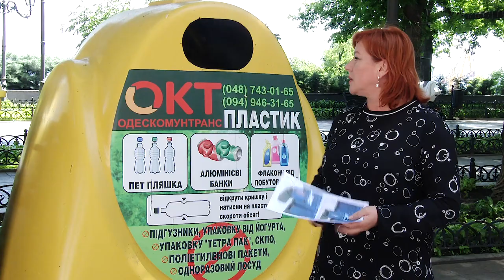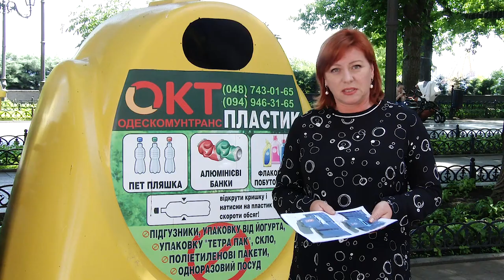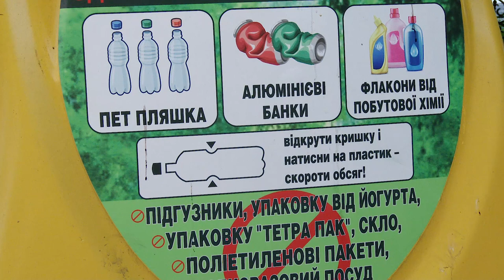Раздельный сбор мусора в Одессе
Комментарий заместителя директора департамента городского хозяйства Одесского городского совета Натальи Мостовских